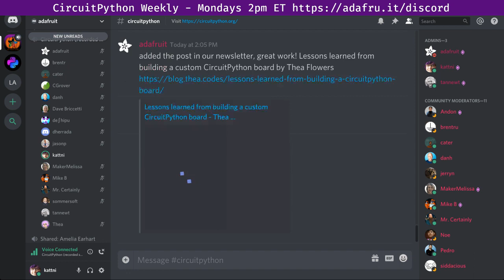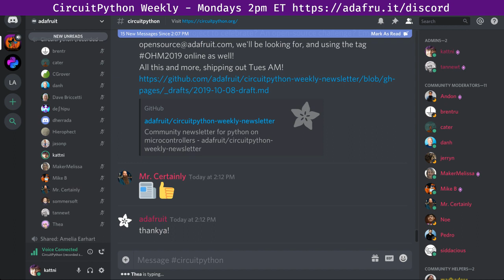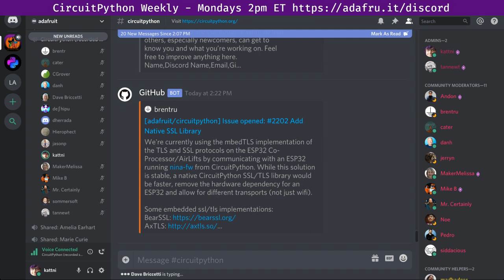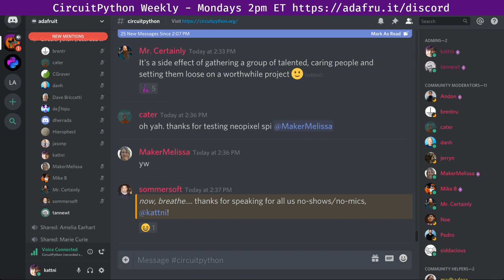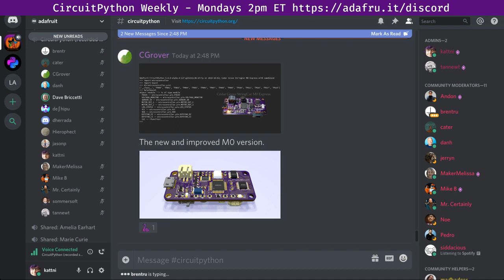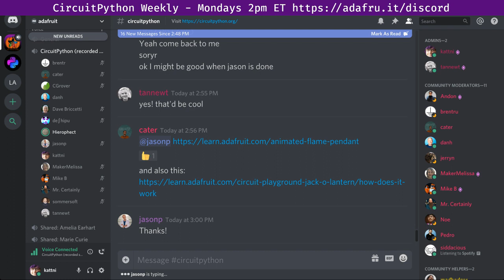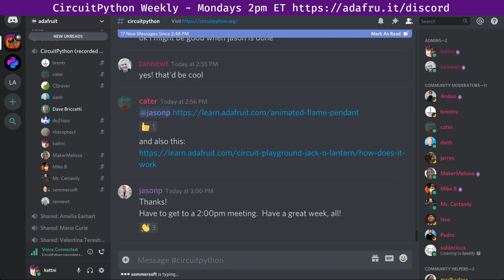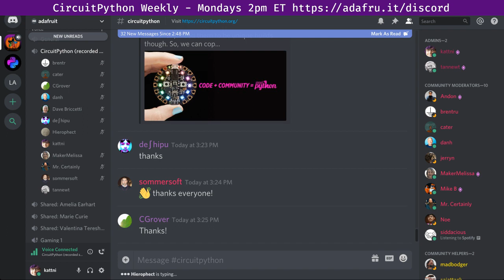CircuitPython Weekly for October 7th, 2019 @adafruit